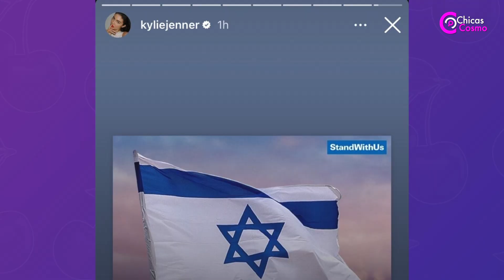KYLIE JENNER en PROBLEMAS, realiza PUBLICACION que INDIGNA a sus SEGUIDORES y TIENE que ELIMINARLA